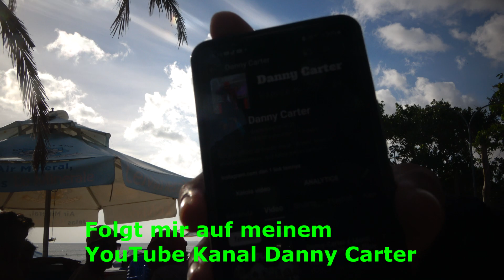Forcing People To Follow Me | Leute zwingen mich zu abonnieren | Bali Indonesia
Danny Carter: @dannycarter4421